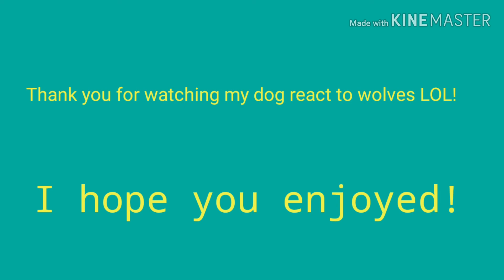My Dog Reacts To Wolf Howling.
Sorry for the TEXT GOES HERE thing it was a error in the editing.